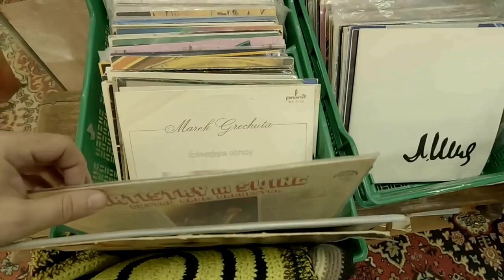Вещи Великой Страны.